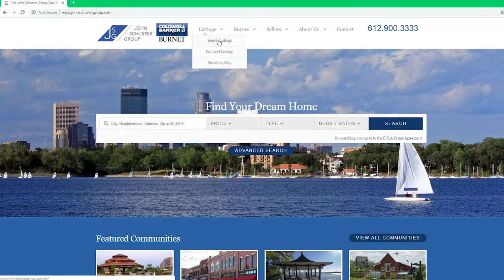John Schuster Group: What Our Transitioning Market Means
A lot people are asking us right now, “Is the market going to crash?” The good news is I don’t believe we’ll see another crash like we saw during the great recession. I do think, however, that we’re transitioning into more of a balanced market.

Buying a Twin Cities Home? Search ALL Homes For Sale

Selling Your Twin Cities Home?